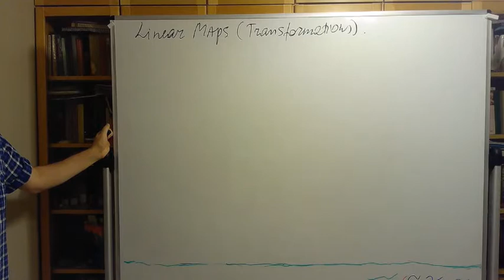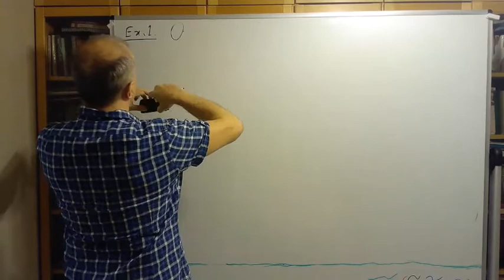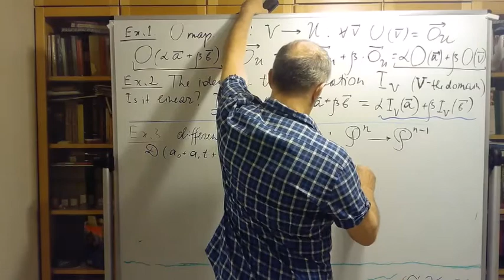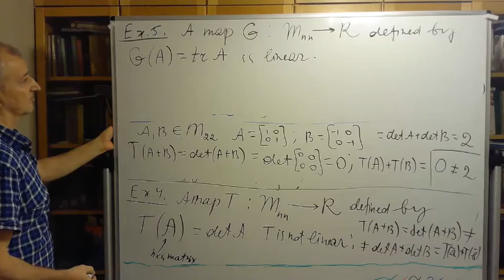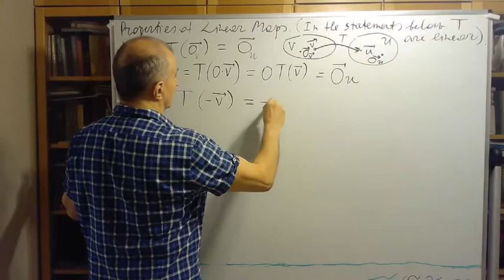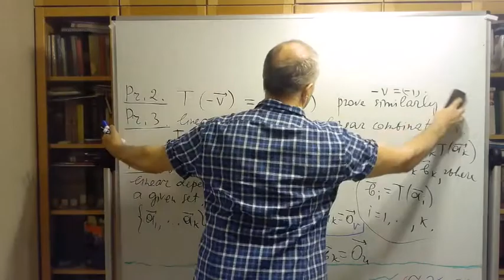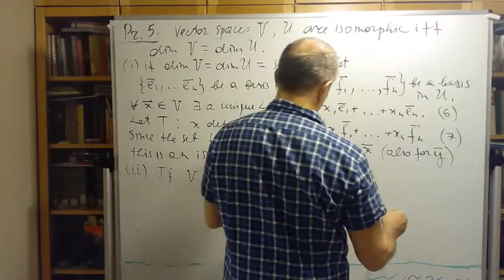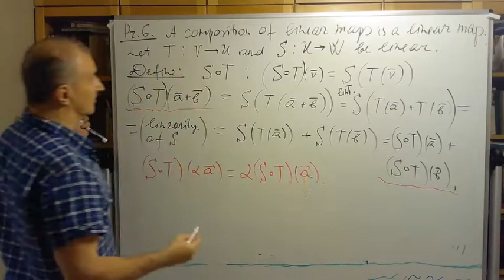225 Lecture 26 Linear Maps Basic properties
Linear Maps Basic Definition; Properties